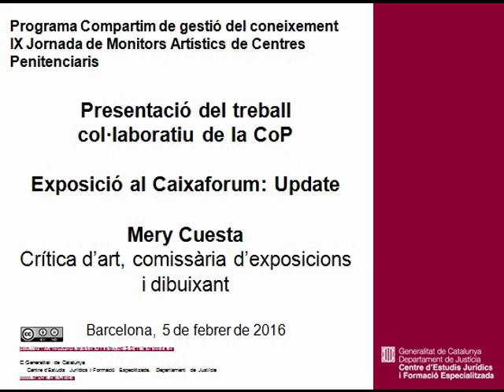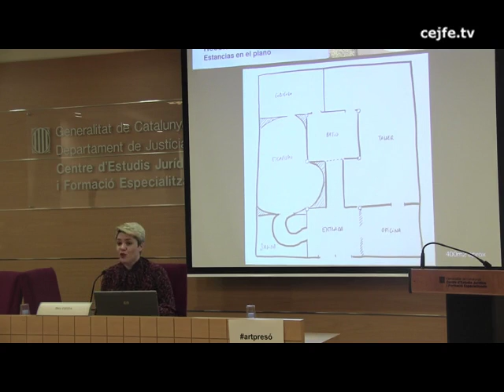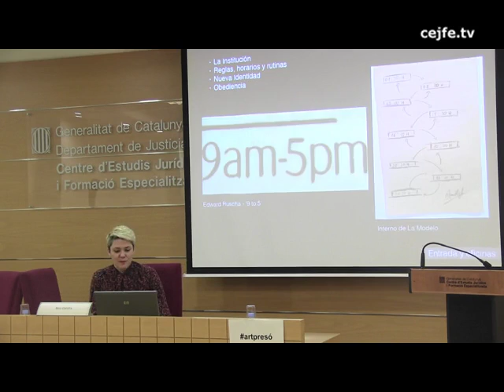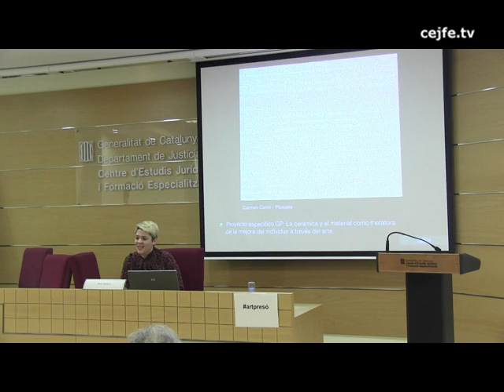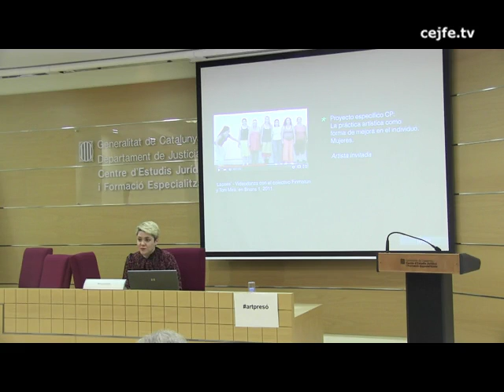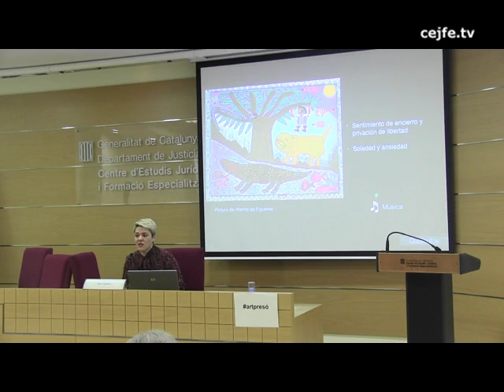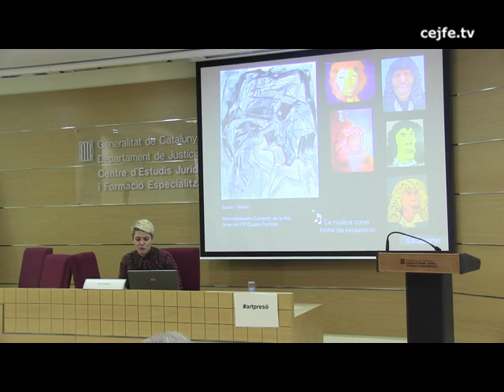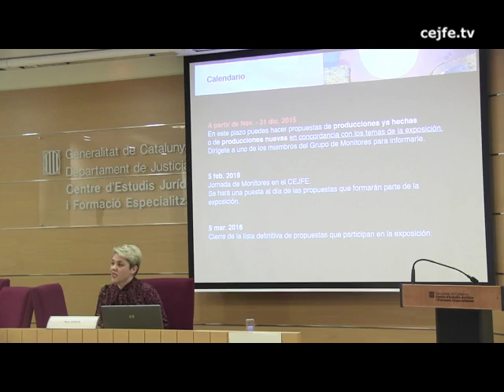Presentació del treball col·laboratiu de la CoP. Exposició al Caixaforum: Update. Mery Cuesta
IX Jornada de Monitors Artístics de Centres Penitenciaris. Programa Compartim de gestió del coneixement
Presentació del treball col·laboratiu de la CoP. Exposició al Caixaforum: Update. Mery Cuesta, crítica d'art, comissària d'exposicions i dibuixant